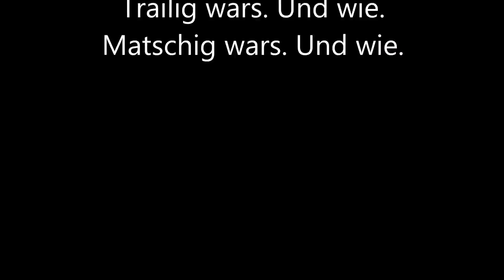MTB Trailtour Westerwald Wied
Herrliche Trails im Westerwald bei schwierigen Bodenverhältnissen.